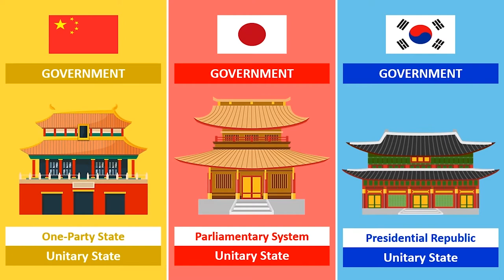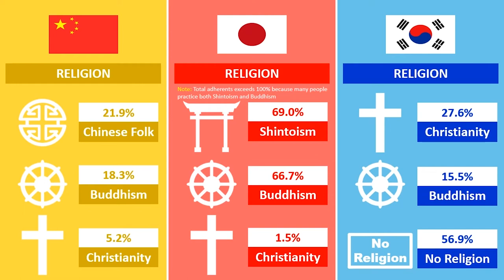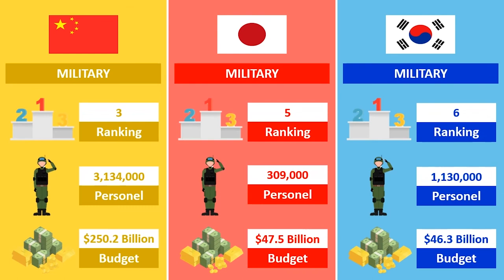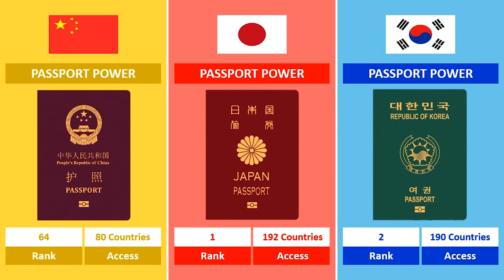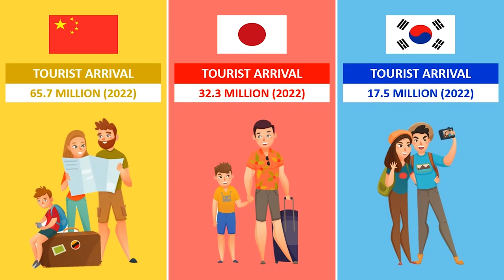China vs Japan vs South Korea | Country Comparison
1. China
China is the world's largest economy by GDP at purchasing power parity, second-largest economy by nominal GDP, and the world's second wealthiest country by total wealth. The country has the fastest growing major economy and is the world's largest manufacturer and exporter. China is a recognized nuclear-weapon state with the world's largest standing army by military personnel and second-largest defense budget.

2. Japan
Japan is the eleventh most populous country in the world, as well as one of the most densely populated and urbanized. About three-fourths of the country's terrain is mountainous, concentrating its population of 125.5 million on narrow coastal plains. Japan is divided into 47 administrative prefectures and eight traditional regions. The Greater Tokyo Area is the most populous metropolitan area in the world, with more than 37.4 million residents.

3. South Korea
South Korea is a developed country and is ranked as the seventh-highest country on the Human Development Index (HDI) in the Asia and Oceania region. South Korea has one of the highest life expectancies in the world, although it is facing an aging population and a declining fertility rate. Its economy ranks as the world's tenth-largest by nominal GDP. Its citizens enjoy one of the world's fastest Internet connection speeds and the densest high-speed railway network. The country is the world's fifth-largest exporter and eighth-largest importer. Its armed forces is ranked as one of the world's strongest militaries and is the world's third-largest standing army by military and paramilitary personnel. Since the 21st century, South Korea has been renowned for its globally influential pop culture, particularly in music (K-pop), TV dramas and cinema, a phenomenon referred to as the Korean Wave.